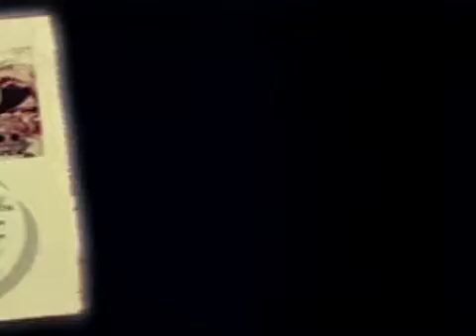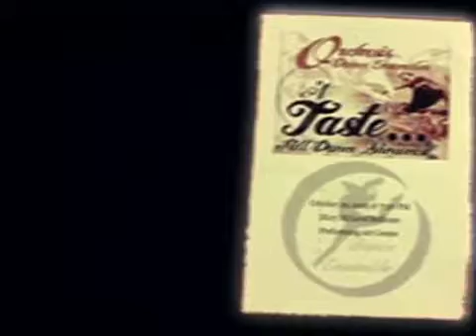On Stage With: 'A Taste, Fall Dance Showcase'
"A Taste, Fall Dance Showcase" Produced in collaboration with Bethune-Cookman University.